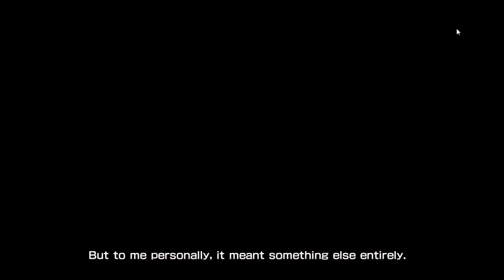ALL MIGHT VS ALL FOR ONE FINAL FIGHT - UNITED STATES OF SMASH - MY HERO: ONE’S JUSTICE GAMEPLAY (PC)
My Hero One's Justice is a 3D battle action fighter video game developed by Byking and published by Bandai Namco based on My Hero Academia. Fight for your justice in MY HERO ONE'S JUSTICE! The popular manga and anime series clashes head-to-head and Quirk-to-Quirk in this 3D arena fighter.

MY HERO: ONE’S JUSTICE, boku no hero academia, my hero academia